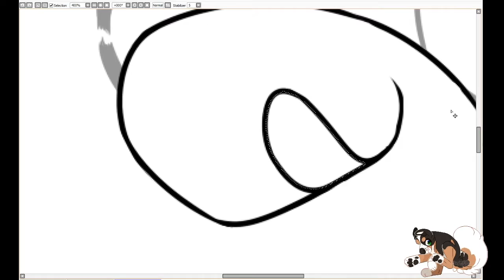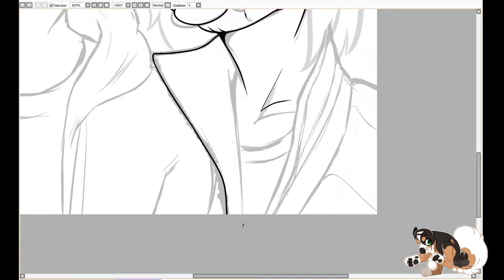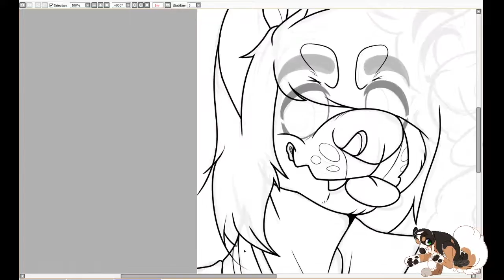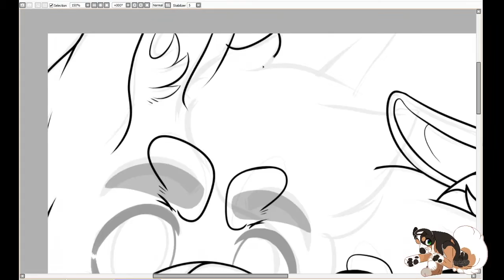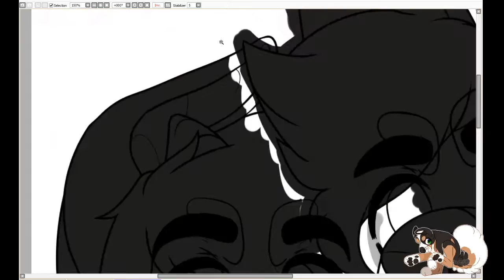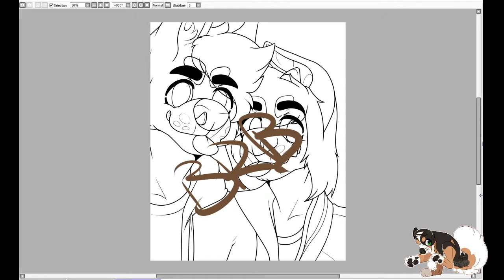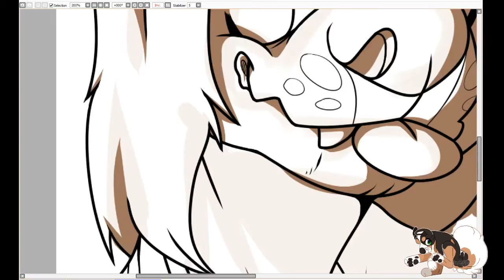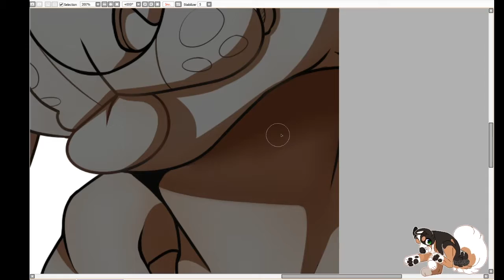Picture Perfect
Gift work for Nero

Songs
Art House - Bliss N Eso
The Children Of The Night - Bliss N Eso
Down By The River - Bliss N Eso